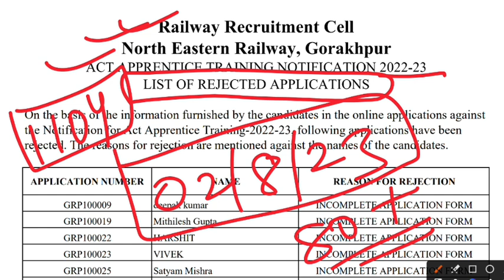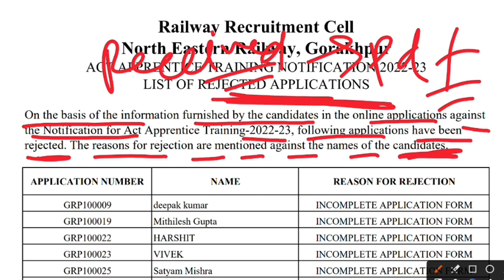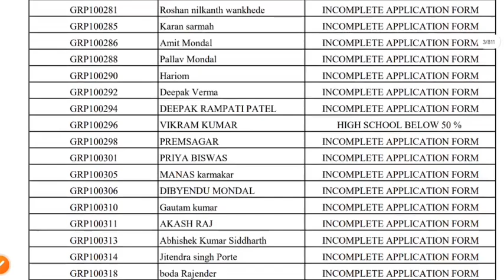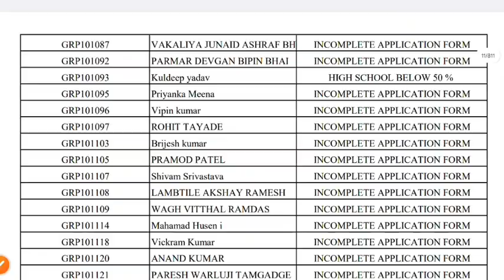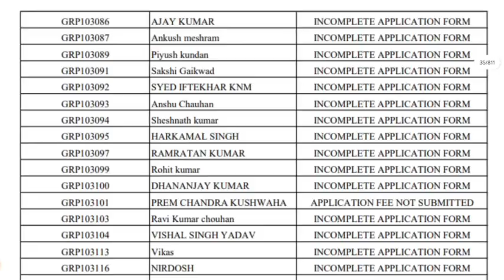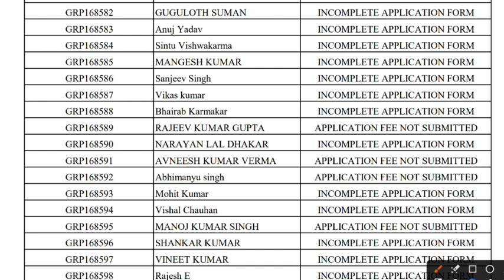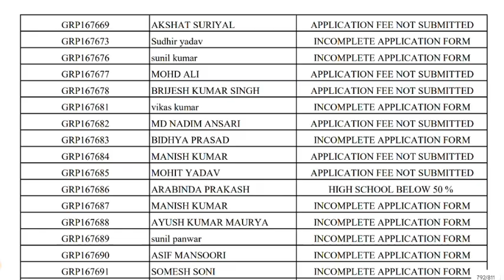Railway Apprentice 2023 | NER Gorakhpur Railway Apprentice Rejected Merit List जारी हुआ, ITI Pass